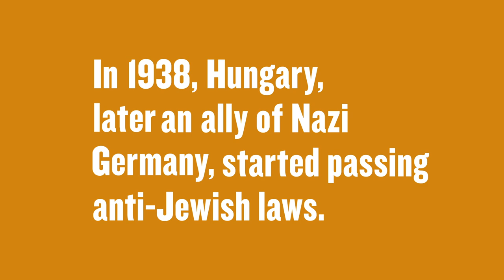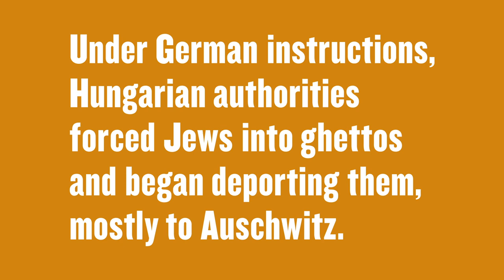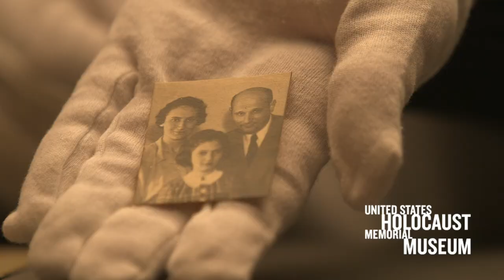Holocaust Artifacts Unpacked: The Backpack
How does a father’s backpack tell the story of protecting his family?

Elek and Livia Brust and their daughter, Eva, survived the Holocaust in hiding. They could not carry much as they set out on their dangerous journey, dressing in layers and taking a backpack as they moved from place to place.

Many of their extended family members, unable to avoid deportation, were killed in the Holocaust.